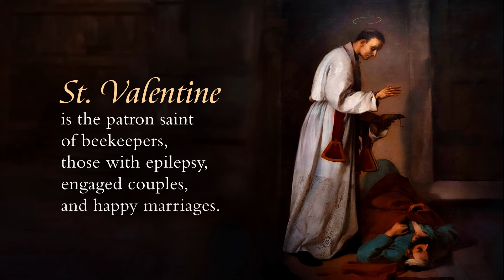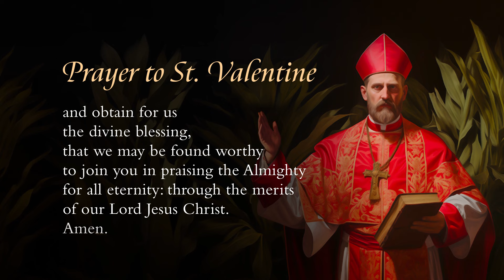St. Valentine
On February 14, we celebrate St. Valentine, bishop and martyr, patron of beekeepers, those with epilepsy, engaged couples, and happy marriages.

“Set me as a seal upon your heart,
    as a seal upon your arm;
for love is strong as death,
    passion fierce as the grave.
Its flashes are flashes of fire,
    a raging flame”

St. Valentine, pray for us!

Our mission is to proclaim Jesus Christ and the joy of the Gospel in Canada and globally by telling stories of hope that bring people closer to Christ, the Catholic faith, and one another.